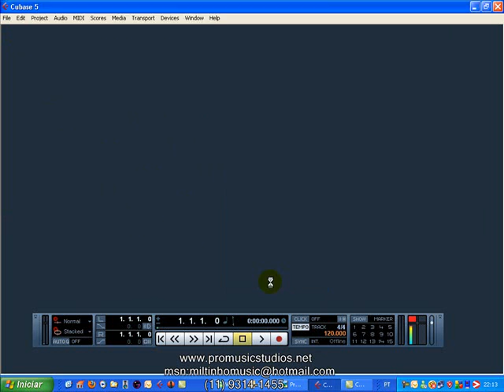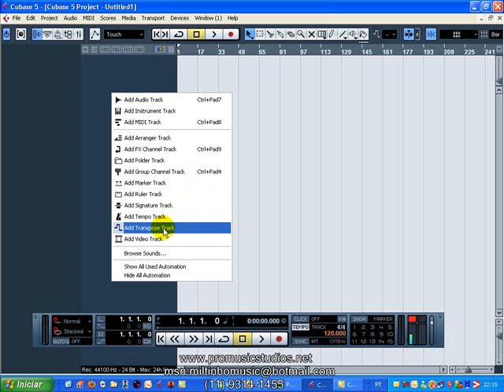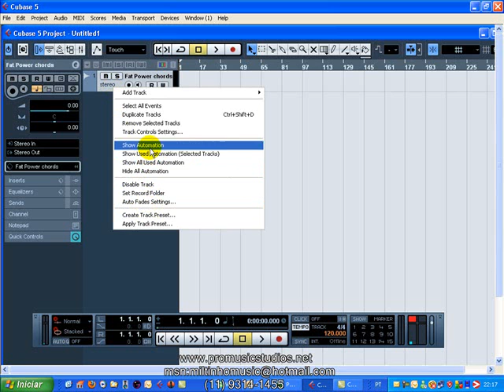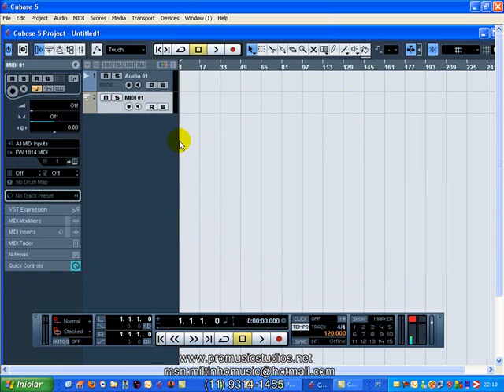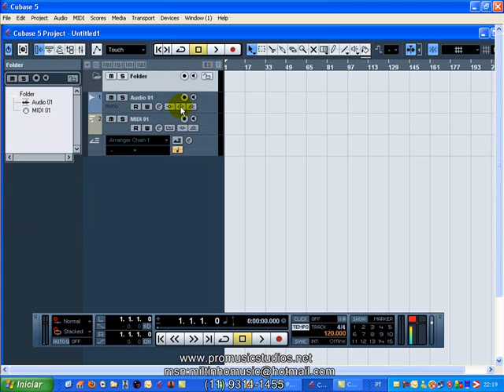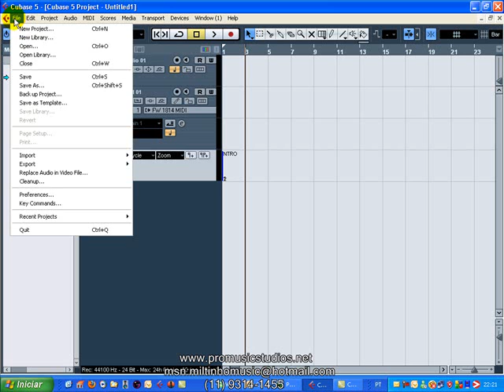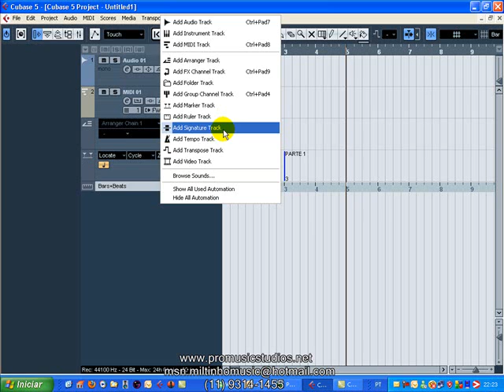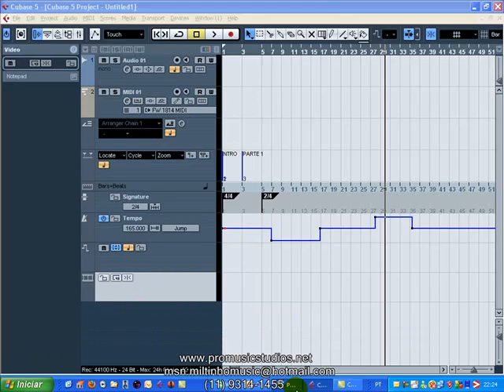CURSO CUBASE 5 PARTE 1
Curso Cubase 5.1  parte 1  ( curso completo 17 partes)
Neste tópico mostrarei  o inicio de um projeto de trabalho, configurações e os primeiros passos  para se produzir no Cubase 5.1 - Ouça tambem minhas Produções Musicais.